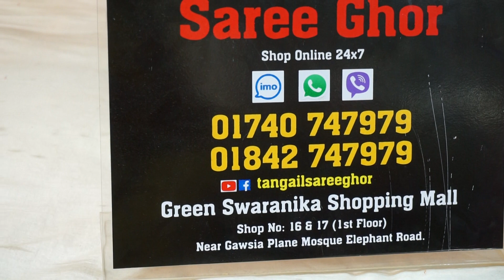৫৫০ থেকে শুরু এমব্রয়ডারি কারচুপির জরজেট থ্রি-পিছ কিনুন/Only 550 tk start prices jorjet 3piece buy.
৫৫০ থেকে শুরু এমব্রয়ডারি কারচুপির জরজেট থ্রি-পিছ কিনুন/Only 550 tk start prices jorjet 3piece buy.